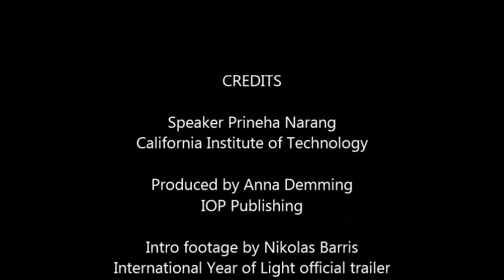Prineha Narang describes how theory can guide control of plasmons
Prineha Narang describes how theory can guide control of plasmon properties such as their decay. This was recorded at the faraday Discussions on Plasmonics, an event in the International Year of Light calender, courtesy of the Royal Society of Chemistry.